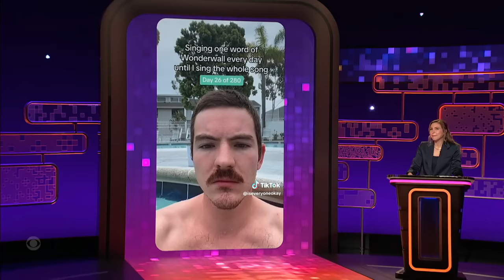Depressing Willy Wonka Experience is a World of Pure Devastation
Taylor Tomlinson welcomes panelists Caitlin Peluffo, Dulcé Sloan, and Jenny Zigrino into the group chat! They talk about a wildly depressing fake Willy Wonka experience, the most annoying rendition of a very popular song, and signs that you may have won the lottery.